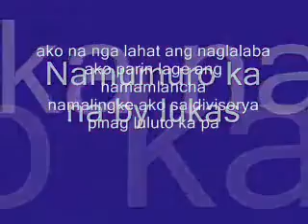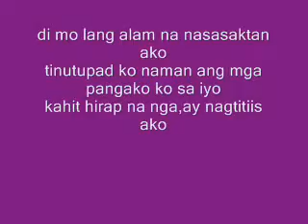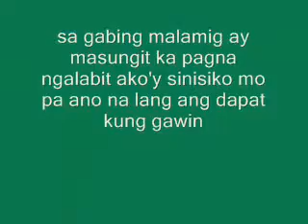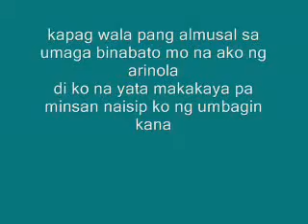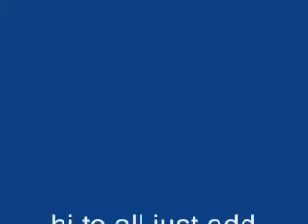TITLE::: NAMUMURO KANA ..BY LUKAS.☺☺☺